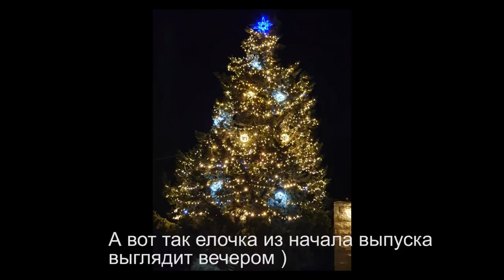ИЕРУСАЛИМСКАЯ ЗИМА в ПАРКЕ "ТАЕЛЕТ" 01.01.2021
Не за подснежниками, а за цикломенами отправимся мы с вами сегодня в один из самых красивых Иерусалимских парков - "Таелет Шаровер". По дороге найдем множество примет и чудес нашей необычной зимы: цветущий розмарин и желтые листья смоковницы, мирт и розы и многое другое.

ТОПОС - видео путешествия по миру: видео экскурсии и прямые эфиры из интереснейших мест

Если Вам нравится наш канал, Вы можете поддержать нас пожертвованием. Пожертвования для нашей семьи можно перевести через сайт ТОПОС, со страницы ПОЖЕРТВОВАНИЯ.